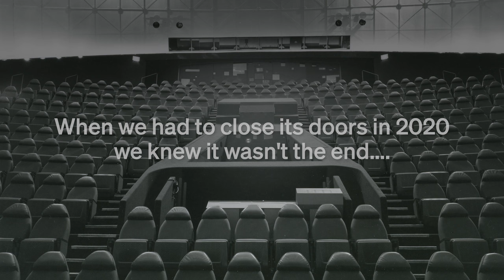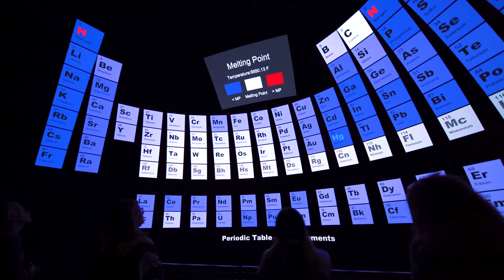The NEW Jane & John Justin Foundation Omni Theater | Coming Fall 2024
The Omni Theater, powered by Cosm technology, will be the world’s first LED 8k digital dome of its size in a museum. Using Cosm’s technology, the theater can produce completely immersive multi-video presentations, corporate events, product launches, experiential fundraisers, and more for a best-in-class viewing experience that stimulates audience engagement.

Other updates include major updates to the lobby making it one level for ADA accessibility, a new guest entry, and more comfortable seating. Find out more about the Omni Theater renovation project at the Fort Worth Museum of Science and History by visiting us